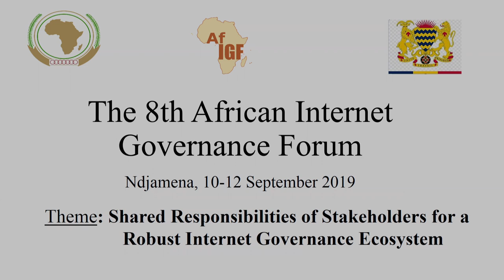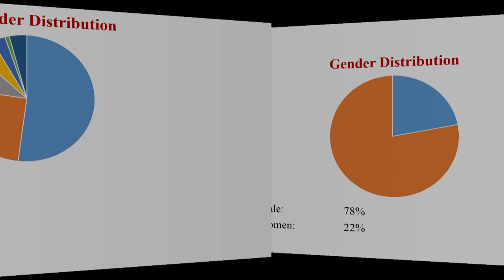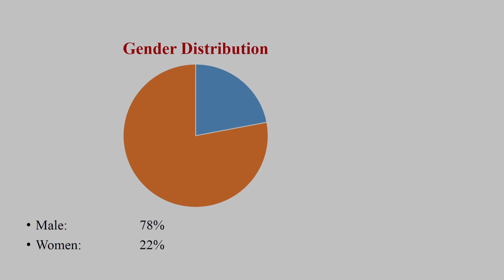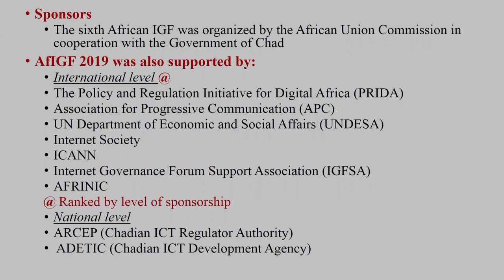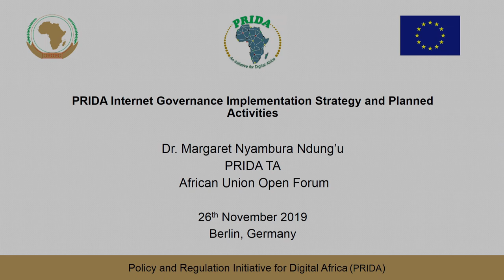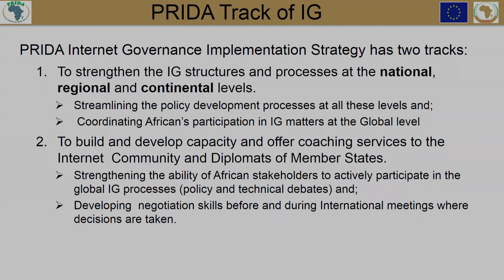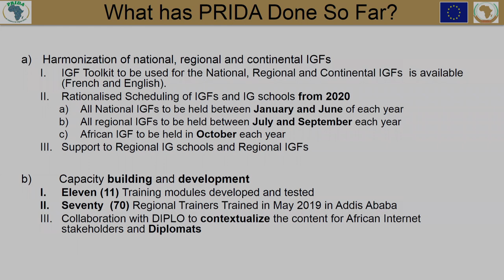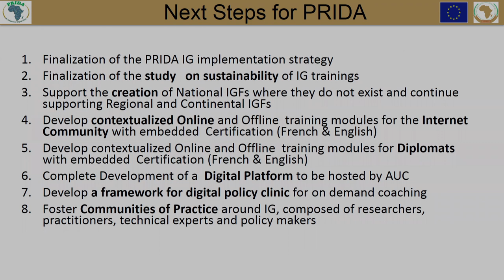IGF 2019 - Day 1 - Convention Hall I - D - OF3 African Union Open Forum